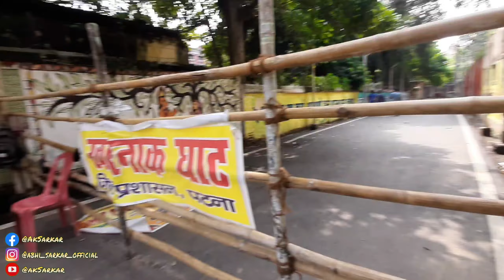Gandhi Ghat | Pani ka star kama | Nit Ghat Patna | aksarkar | Vlog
Gandhi Ghat | Pani ka star kama | Nit Ghat Patna | aksarkar